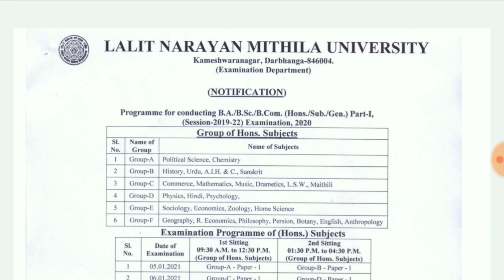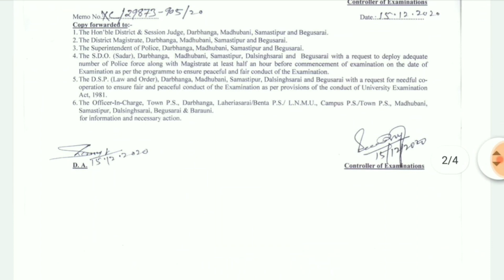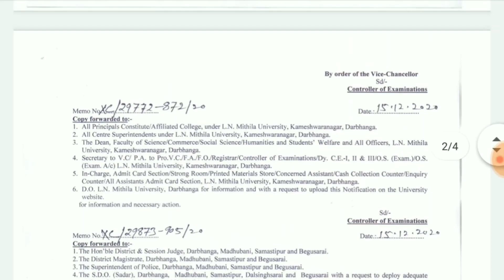Lnmu part 1 exam routine and centre list declared 2020 || session (2019-22)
Hello friends !!!

In this video I will tell you about the lnmu part 1 exam routine 2020 step by step in hindi.